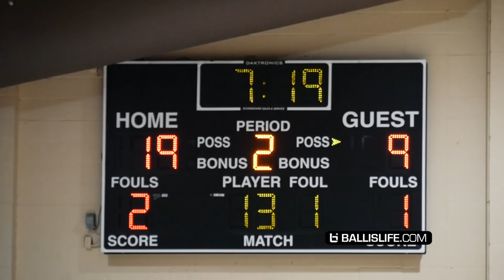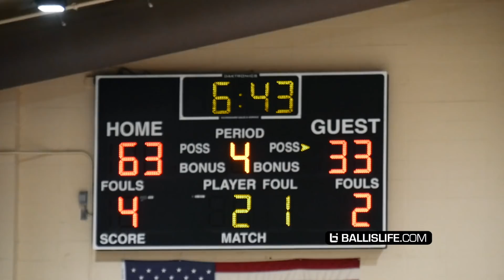They Wanted SMOKE vs Their RIVALS!! The Most UNDERRATED Player In California Ty Harper Leads SCCS!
Ty Harper and SCCS put on an incredible show against their rivals last night!